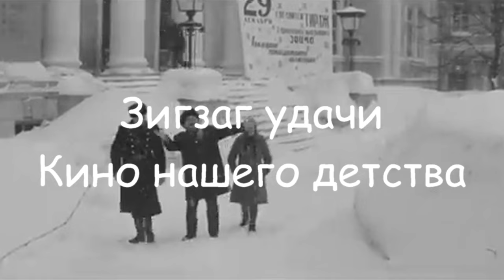Зигзаг удачи. Кино нашего детства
Эльдар Рязанов признанный автор новогоднего фильма в 1968 году создал на Мосфильме ленту “Зигзаг удачи”. Фильм вышел на экраны 30 декабря и был довольно  успешным. Его сюжет можно было приурочить к любому советскому празднику. Фильм не имел конкретно новогодней нагрузки. А вот рекламную функцию он выполнял успешно.
Советский фотограф, который на общественных началах выполнял обязанности начальника кассы взаимопомощи - была такая система кредитования - на доверенные ему коллективом предприятия деньги купил государственную облигацию трёхпроцентного займа. И выиграл крупную сумму денег, которую участники бизнеса разделили между собой. Всё это произошло под Новый Год и принесло радость и благоденствие в каждую советскую семью.

Eldar Ryazanov, a recognized author of a New Year's film, created the film "Zigzag of Fortune" at Mosfilm in 1968. The film was released on December 30 and was quite successful. Its plot could be timed to coincide with any Soviet holiday. The film did not have a specific New Year's load. But it fulfilled its advertising function successfully. A Soviet photographer, who served as the head of the mutual aid fund on a voluntary basis - there was such a credit system - bought a government bond of a three-percent loan with the money entrusted to him by the team of the enterprise. And he won a large sum of money, which the business participants divided among themselves. All this happened on New Year's Eve and brought joy and prosperity to every Soviet family.